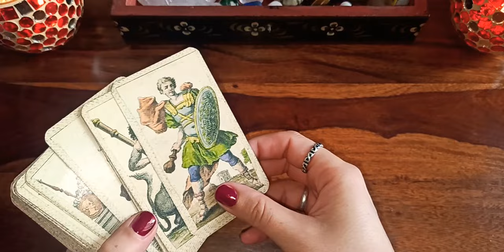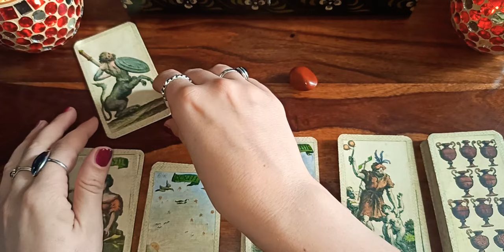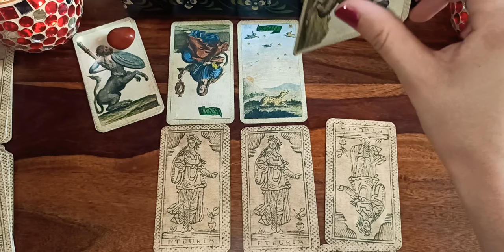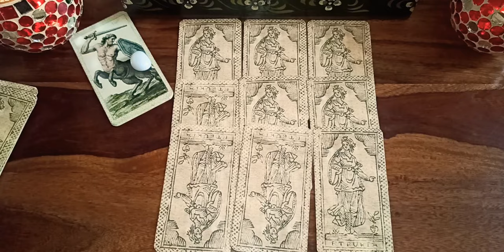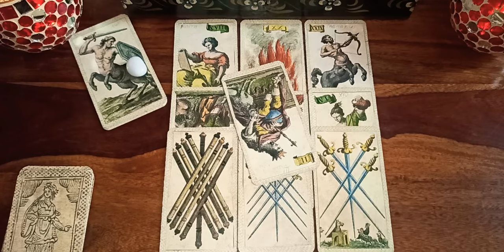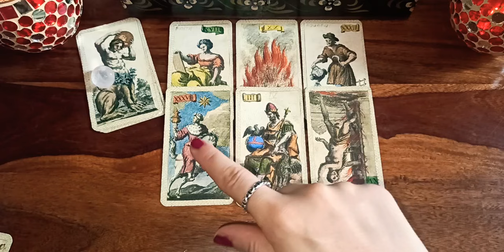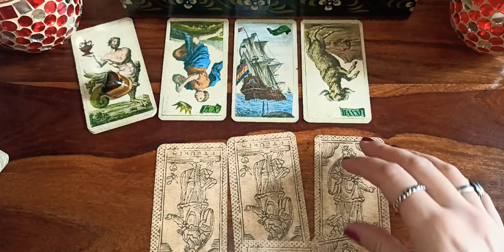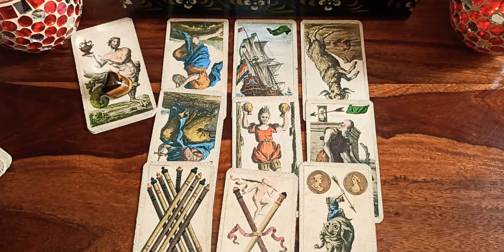"CAREER/GENERAL/MONEY OR RELATIONSHIP READING" - MINCHIATE ✨💜✨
MINCHIATE INTRO - 00:05
WORK READING - 09:20
GENERAL READING 2 - 23:00
MONEY READING 3 - 34:15
RELATIONSHIP READING 4 - 45:50

DECKS USED:

1) "MINCHIATE ETRURIA" BY LO SCARABEO